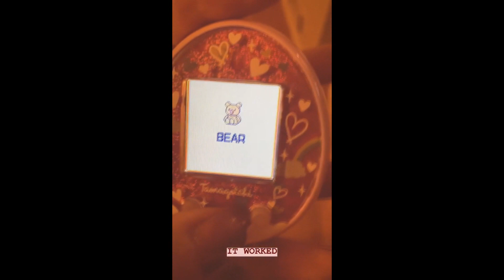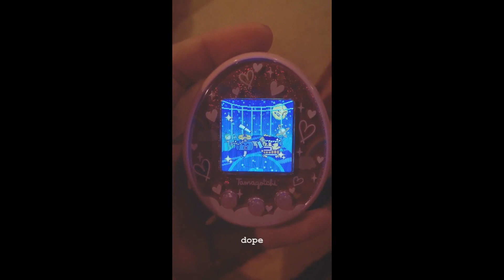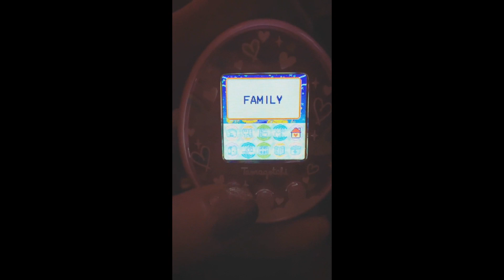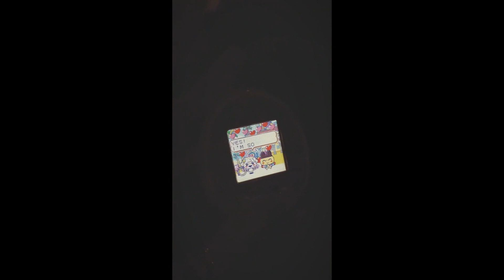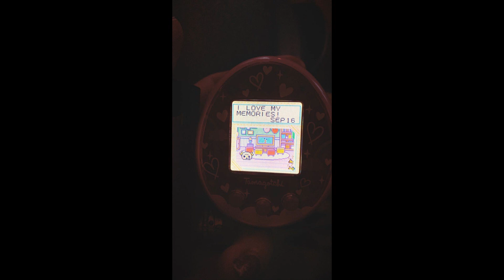Paris Jackson NEW Tamagotchi On Let's Play